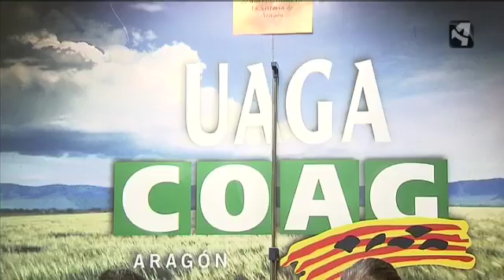LA GANADERÍA, LA PEOR PARADA